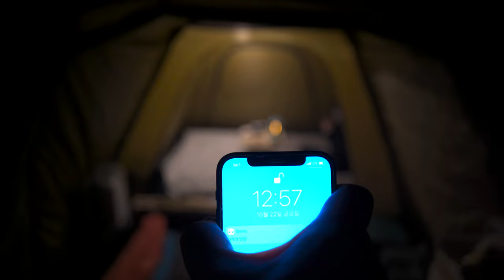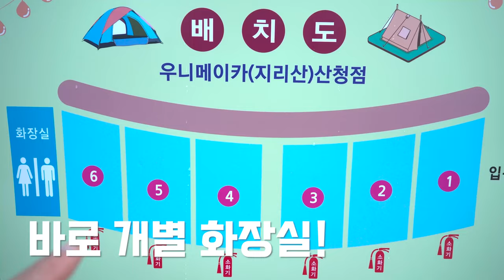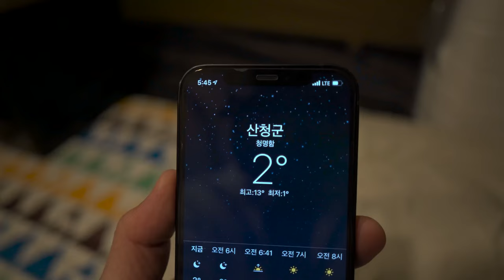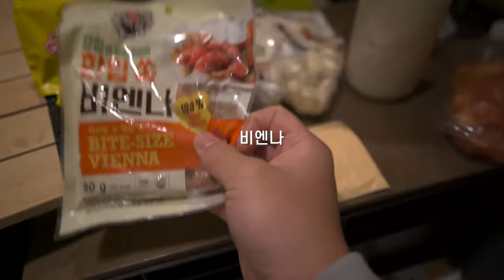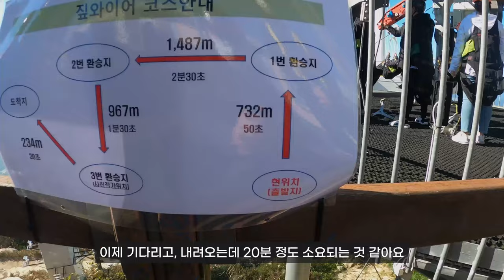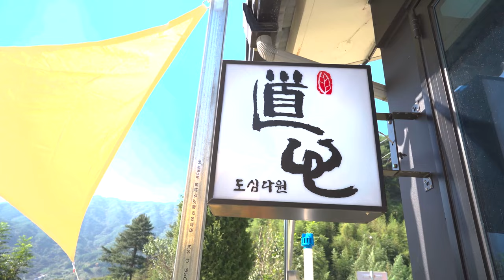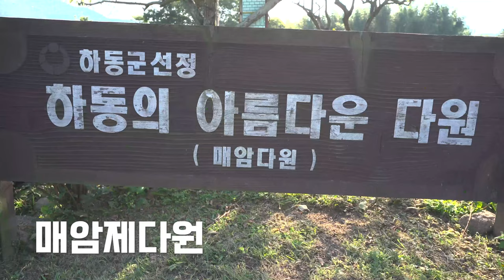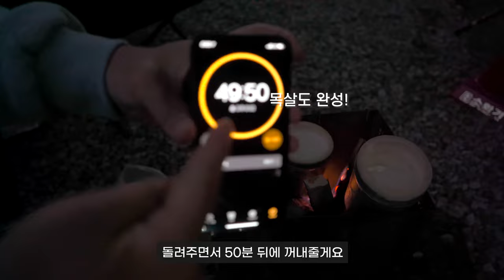[한국/하동] 어디에 뭐있고 어떻게 여행해야 할지 알려드립니다(캠핑&여행&짚라인)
안녕하세요 ~
최근에 하동영상이 유튜브에 많이 올라오던데
가보고싶은곳도 많고 할것도 많은 하동인데
조금 낯설수도 있는 여행지이기에
어디에 무엇이 있고 어떤것이 유명한지 소개해드리고 싶어서
오랜만에 캠핑도 하면서 천천히 둘러본 하동여행

Hi~
Recently, a lot of Hadong videos were uploaded on YouTube.
Hadong has a lot of places I want to visit and things to do.
It could be a bit unfamiliar.
I wanted to introduce where and what is famous.
I prepared a video.~
It's been a while since we went camping and looked around Hadong.

[촬영장비]
° 카메라 : Sony a7c
° 삼각대 : 고릴라포드 5k
° 렌즈 : Sony24mm f2.8
° 그립 :  Sony zv-1
° 마이크 : Sennheiser MKE200
° 보조카메라 : Gopro 8 black & IPhone 12